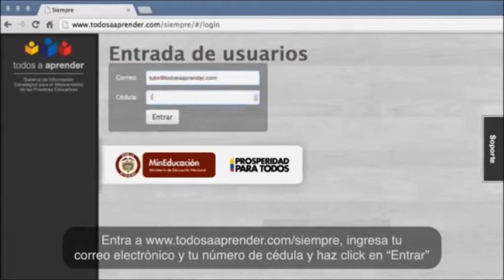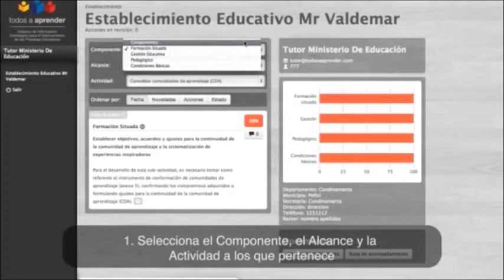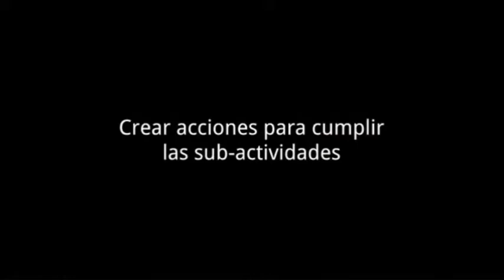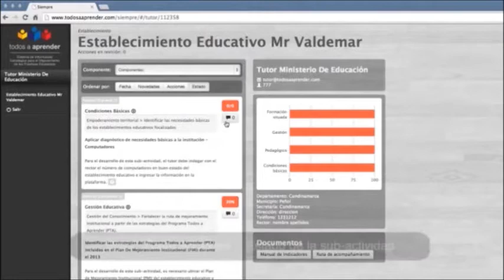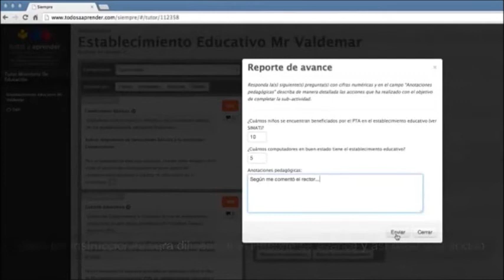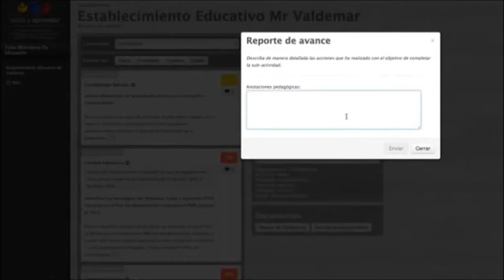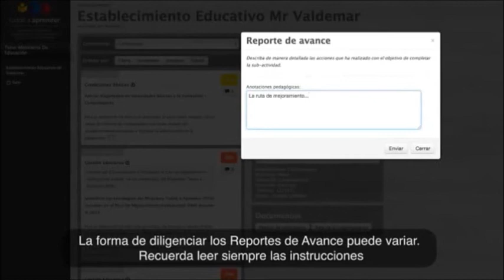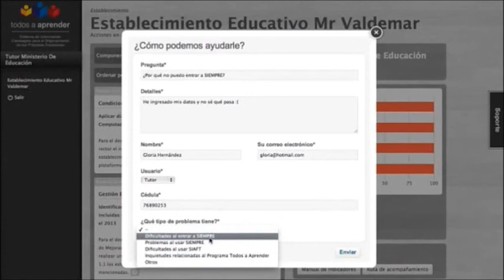SIEMPRE: tutorial con audio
tutorial de uso de la plataforma SIEMRPE con audio.
¿tienes dudas sobre como usar la plataforma SIEMPRE? este vídeo te sera útil.